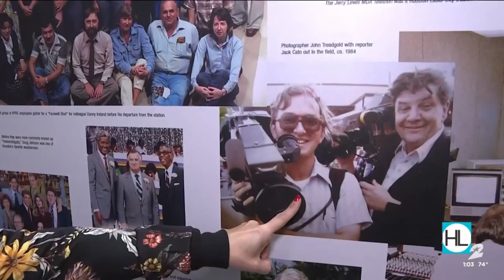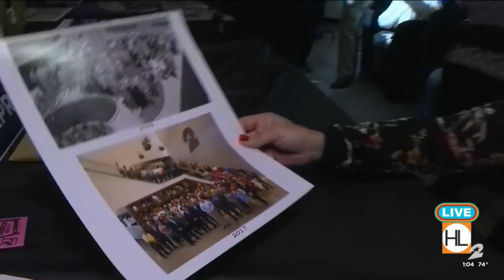KPRC celebrates 70 years of service | HOUSTON LIFE | KPRC 2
Houston Life co-hosts, Derrick Shore and Courtney Zavala, take viewers on a behind-the-scenes look at KPRC's 70th anniversary luncheon.